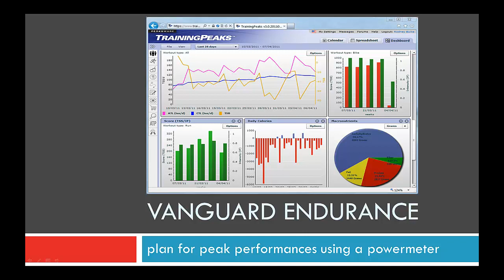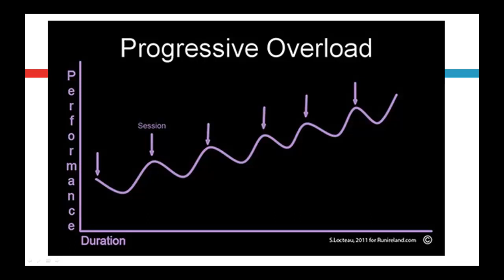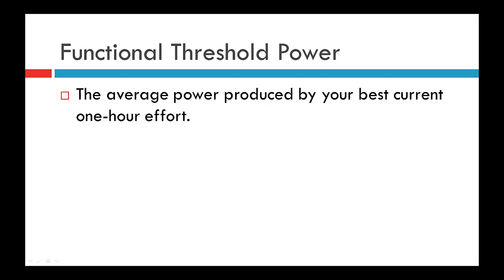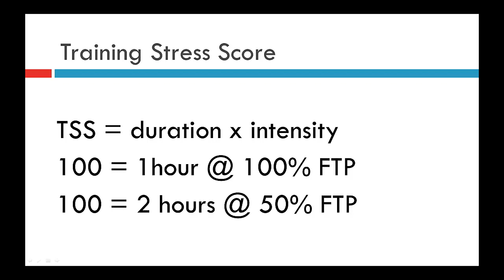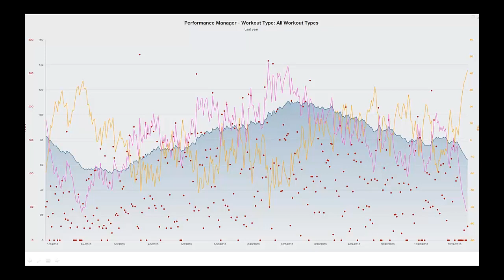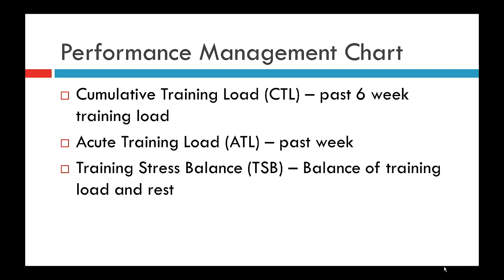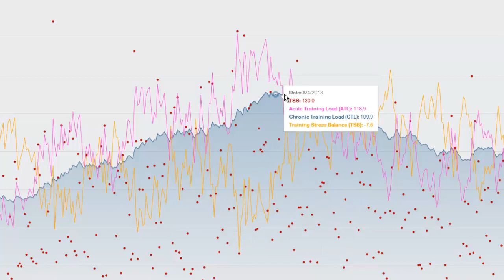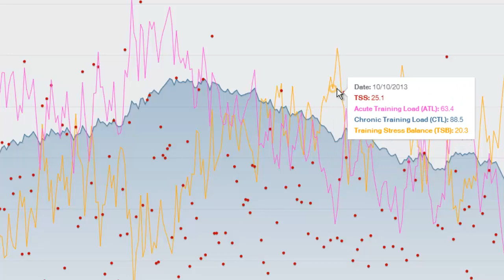Analyzing Powermeter Data with Training Peaks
Presentation discussing how to use TrainingPeaks online training log software to plan for peak performances